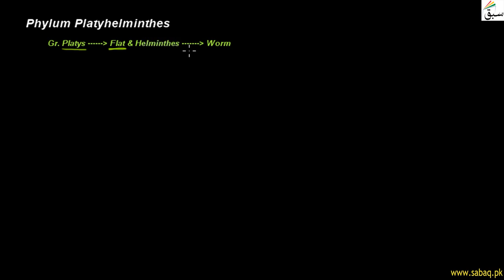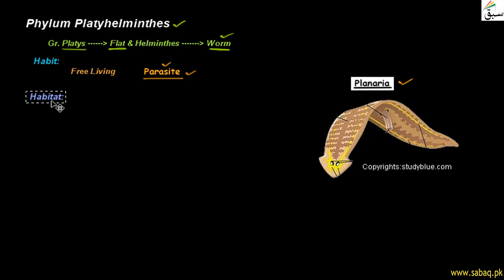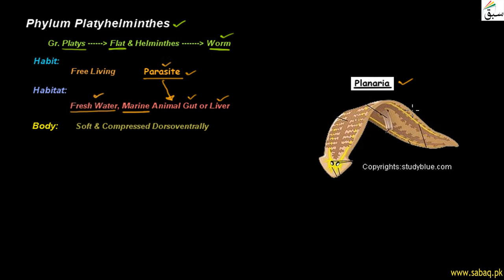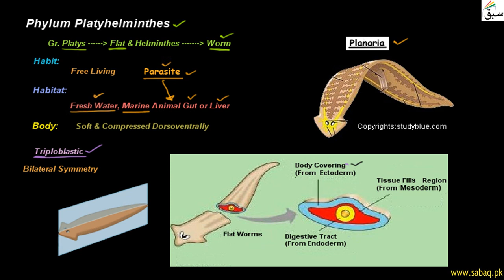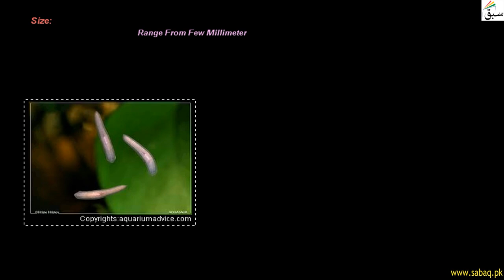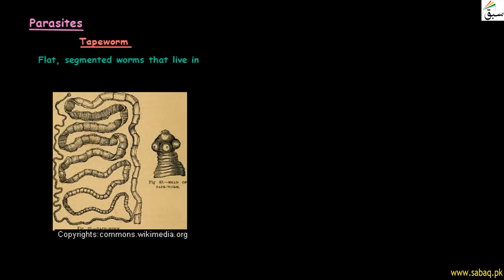Phylum Platyhelminthes, Biology Lecture | Sabaq.pk